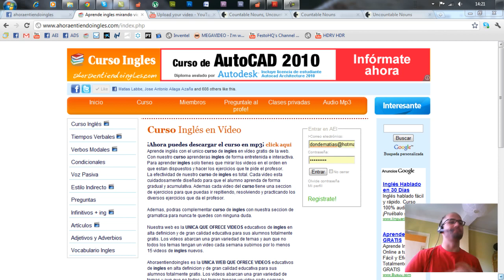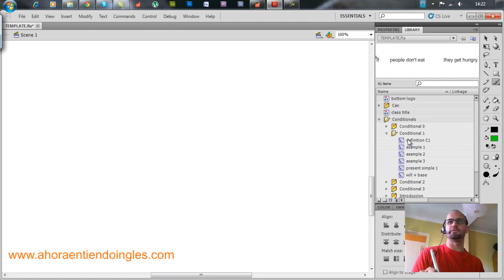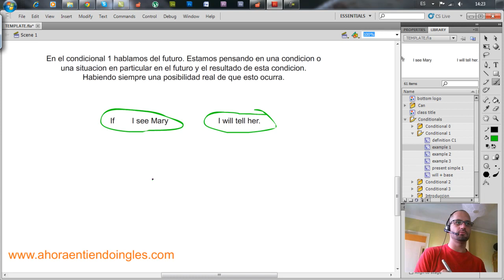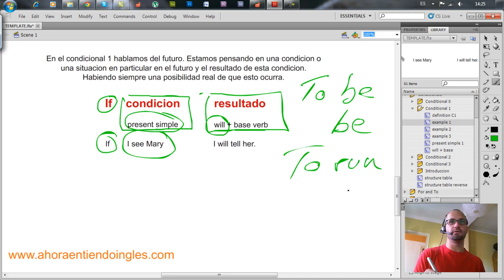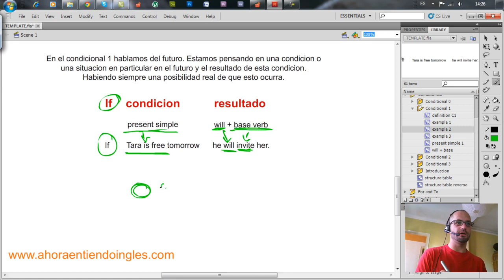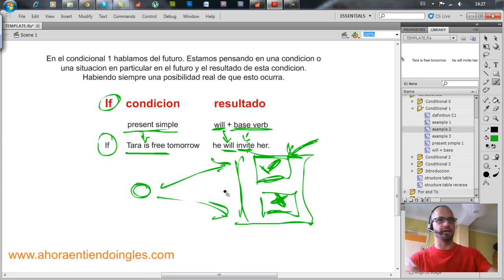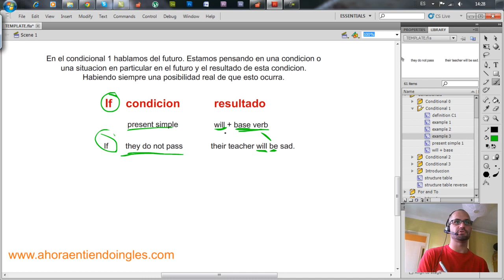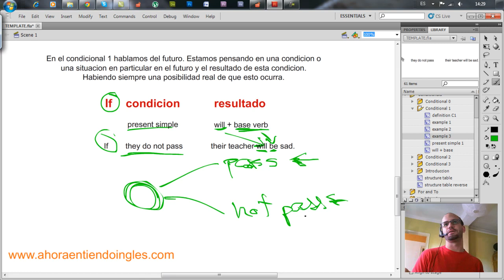Clase sobre el condicional 1 en ingles